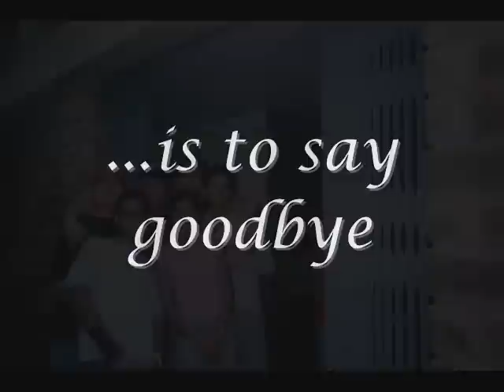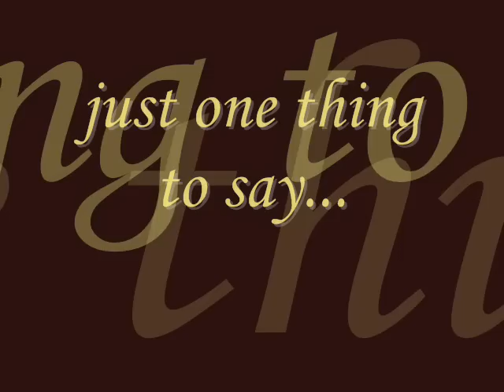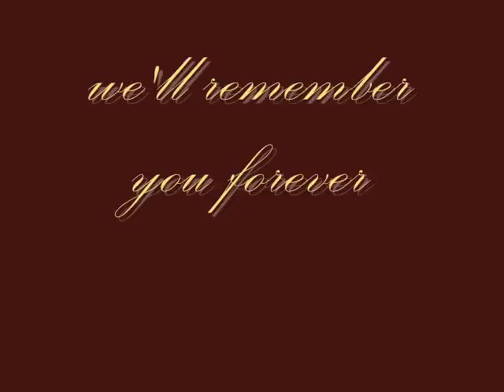Goodbye to the batch of 2005 CMC Vellore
A montage made by Arun George & others from the batch of 2009 during our final year farewell saying good bye to our batch.